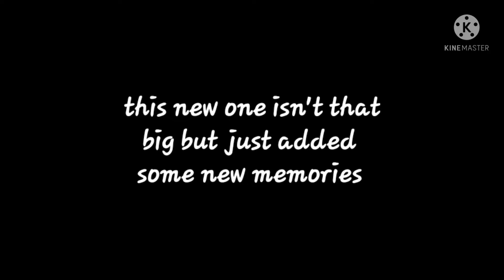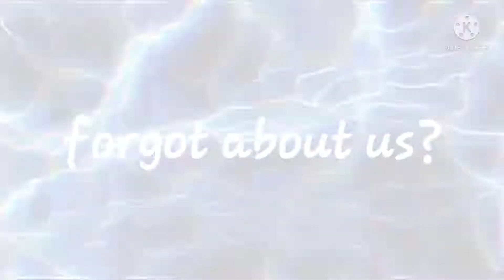R.I.P ROBLOX 😔 but with more memories